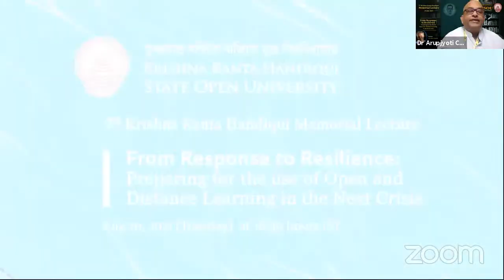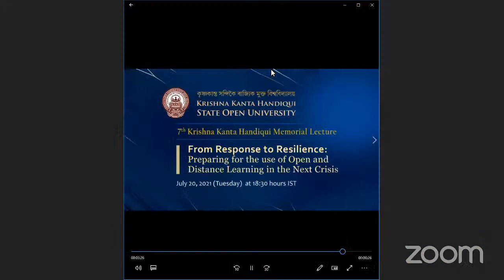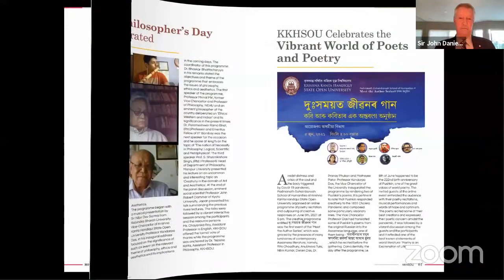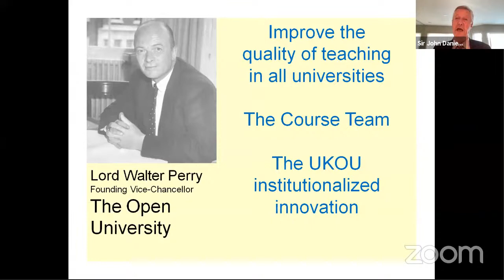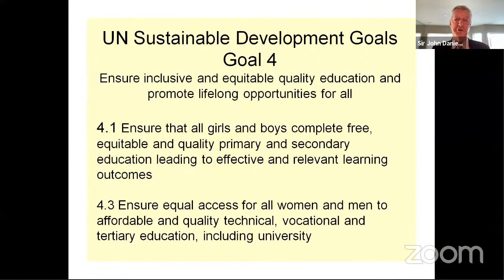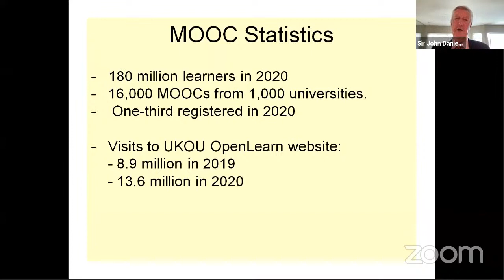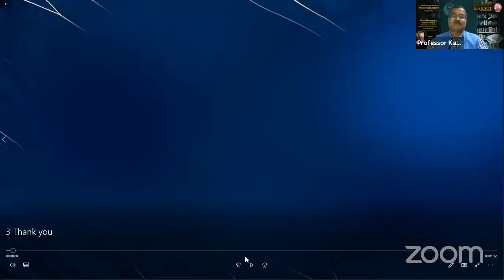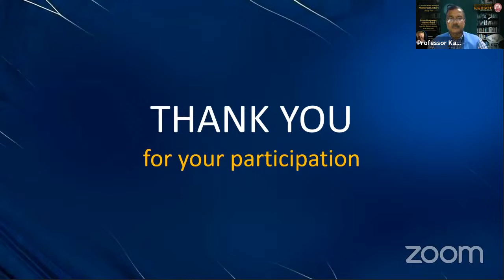Krishna Kanta Handiqui State Open University Memorial Lecture 2021